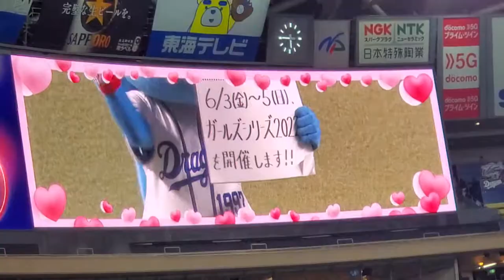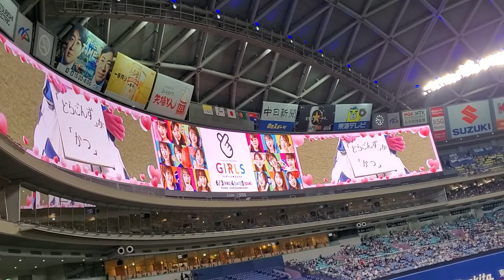20220603 ﾄﾞﾗ推し！ｴﾝﾀﾒ推進委員会〜中日ﾄﾞﾗｺﾞﾝｽﾞ主催試合の試合前インフォメーション〜 @ﾊﾞﾝﾃﾘﾝﾄﾞｰﾑ ﾅｺﾞﾔ［ｾ･ﾊﾟ交流戦］ﾅｺﾞﾔﾄﾞｰﾑ 外野ﾋﾞｼﾞﾀｰ